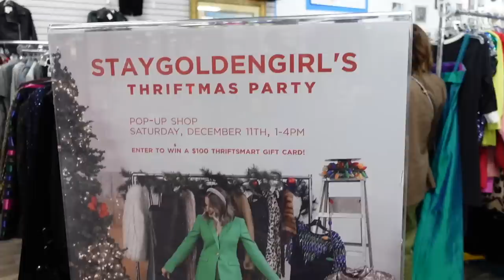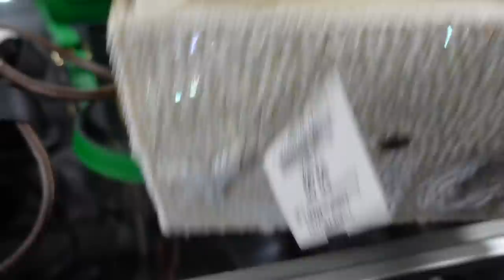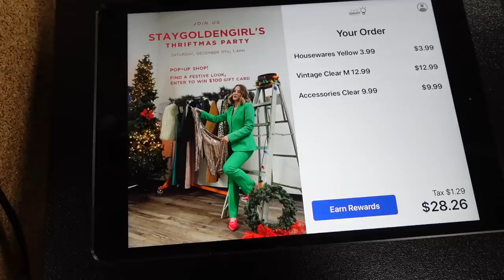Going to a thrifting event in Nashville & Our annual gingerbread competition Christmas party! VLOG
Hi friends!! In this vlog I went to my friend's thrift event & hosted our annual Christmas gingerbread party!

Airbrush Flawless Longwear Foundation (wearing shade 4)

Tarte Cosmetics Foundation Brush

Tarte Lip Color Kit

My Olive & June Nail Color “Cozy UP” (discount CHLOEW20) -

Fekkai Texturizing Spray

Nexxus Fine Mist Texture Hair Spray

Abercrombie Dad Pant Trousers (wearing 23 Short)

Similar White Turtleneck

Similar Blue Coat

Vinage Chanel Classic Double Flap Bag

Everlane Sock Boots

Free People Cream James Chelsea Boots

& Other Stories High Ankle Black Boot

& Other Stories Croc Embossed Boots

Madewell Sneakers

Our Place Always Pan